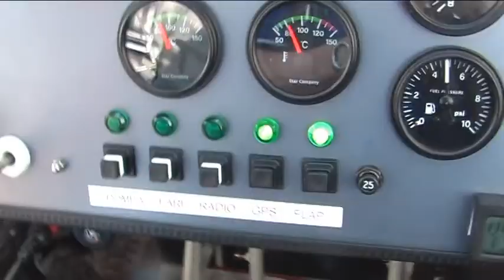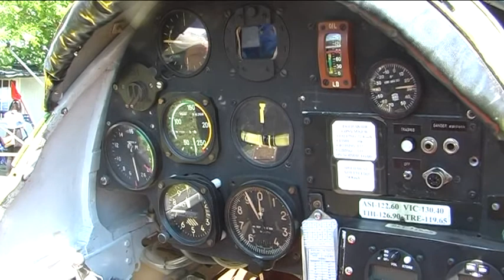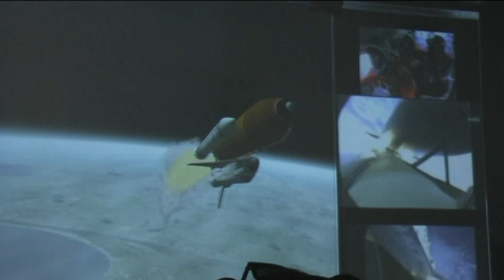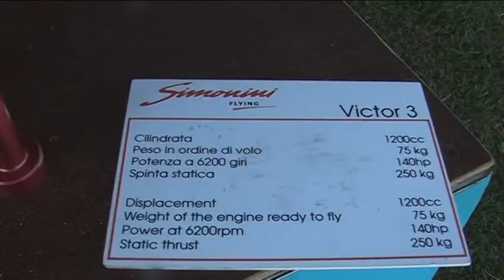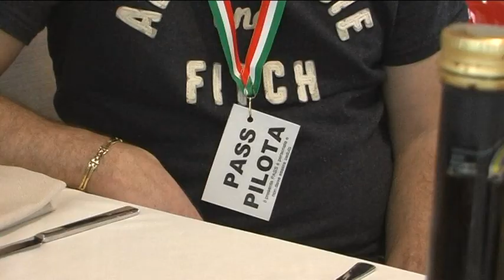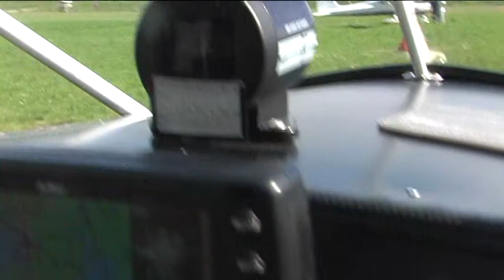sanstino maz 2016 movie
Giornata di sole, domenica 8 maggio . Con Giuseppe Valerio e Luca si va a San Stino e al Mazarak ( tra Caorle e Bibione ) In volo naturalmente.